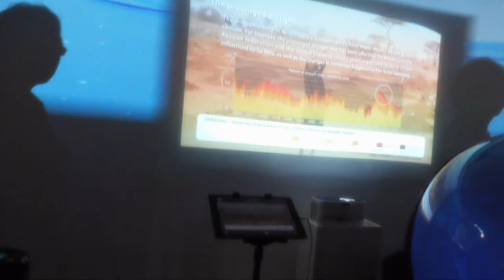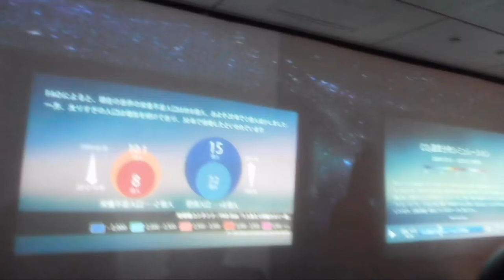DSCN6634触れる地球ミュージアム20160818プロジェクションマッピング